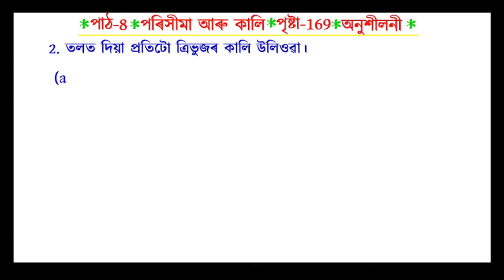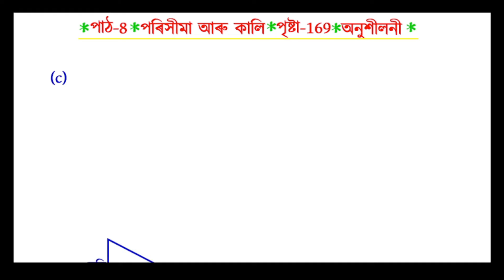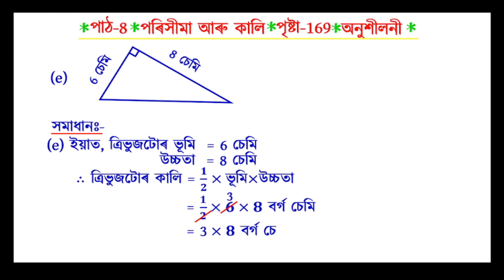Class 6 Maths Exercise Page 169 Question No 2 How To Find Area Of Triangle